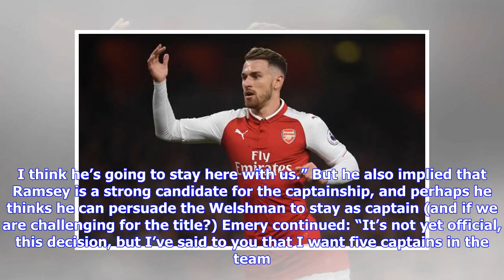It looks like Emery is happy to let Ramsey rundown his Arsenal contract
The Ramsey situation becomes more important to Arsenal fans every day, and despite the Welshman saying that he is not worried about it, it looks more and more like Aaron is going to run his contract down. Not only that but it also appears that Unai Emery is happy with that outcome. The new Boss said today: “Football changes every day. It’s not easy, but it does change. I was thinking about the match today, then preparation for the match Saturday. I think Aaron is an important player for us. The ...